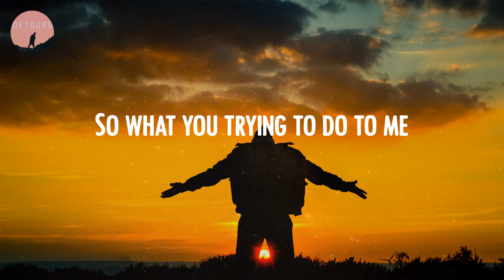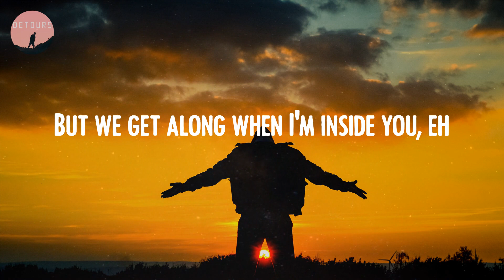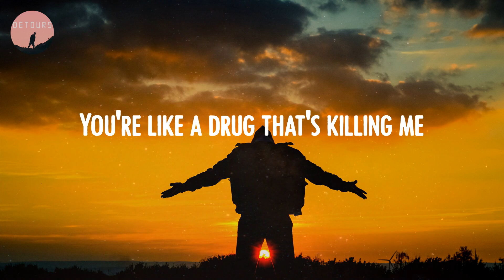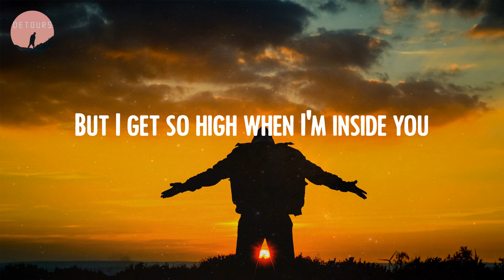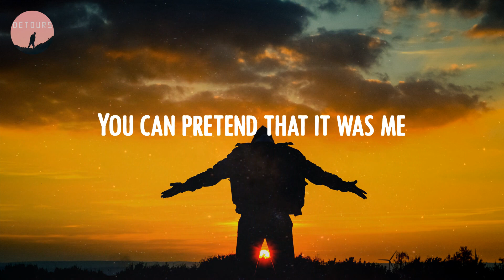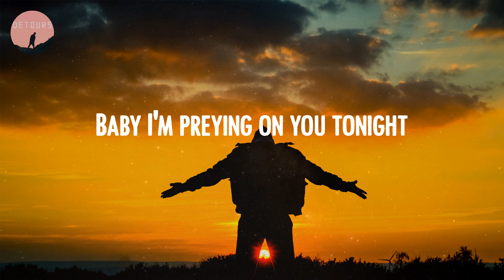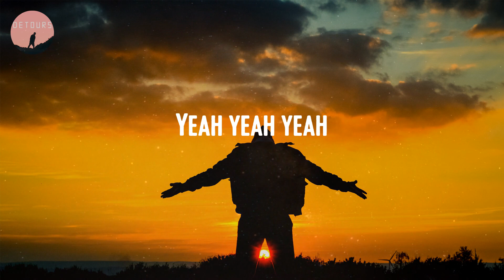Maroon 5 - Animals (Lyrics)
🔻 Lyrics Animals:
Animals
Like animals-mals
Animals
Like animals-mals
Baby I'm
Animals
Like animals
Animals
Like animals-mals
Baby I'm
Animals
Like animals-mals
Animals
Like animals-mals
Baby I'm
Yo,
Whoa
Whoa
Just like animals
Animals
Like animals-mals
Just like animals (Yeah)
Animals (Yeah)
Like animals-mals (Yeah)
Ow
Animals
Like animals-mals
Animals
Like animals-mals
Baby I'm